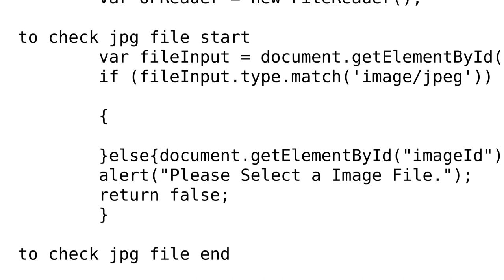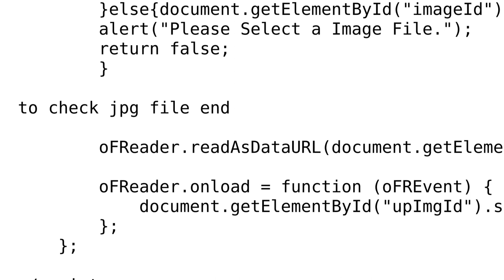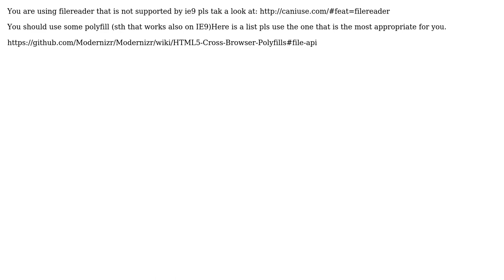javascript to show the selected image in jsp page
With thanks & praise to God, and with thanks to the many people who have made this project possible! | Content (except music & images) licensed under CC BY-SA | Music | Images & others | With thanks to user Vivek Kannan user jakub.staniewicz_creativestyle and the Stack Exchange Network Trademarks are property of their respective owners. You are responsible for your own actions.